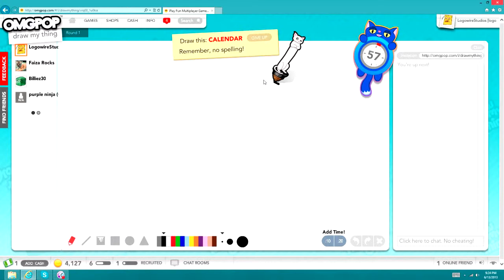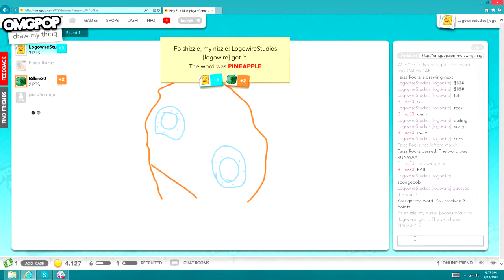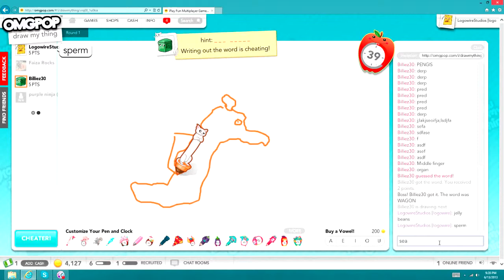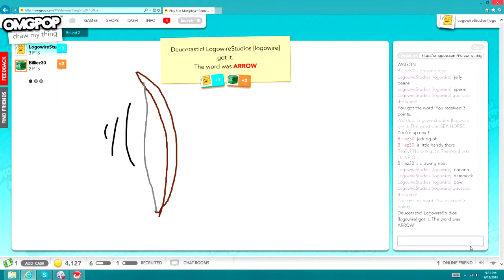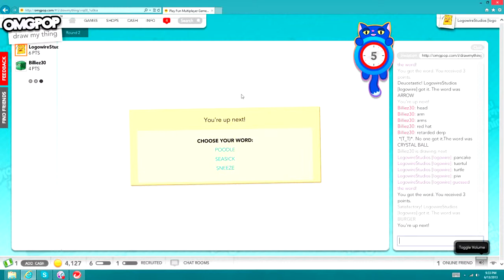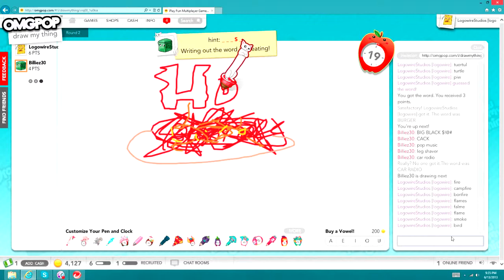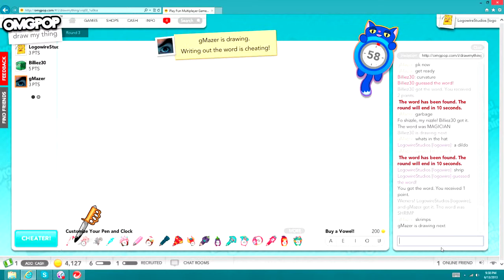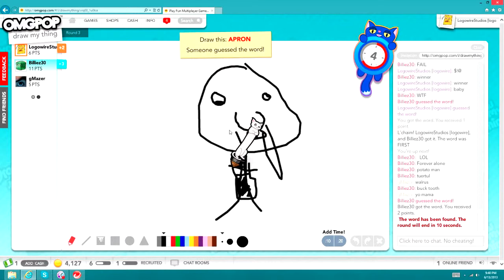OMGPOP:DRAWMY@&##:PART 1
Derp